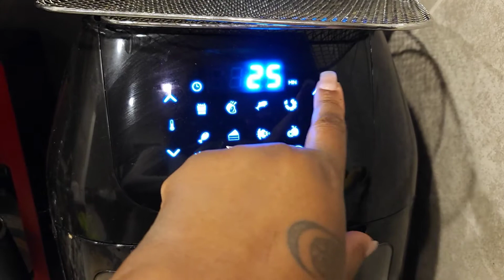Saying Goodbye! 😥| Tre's 9 month Check Up + Cooking Dinner| Lazy Vlogging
Music from

Tech Used
Samsung Note Ultra 20